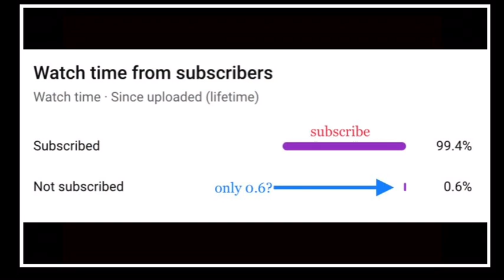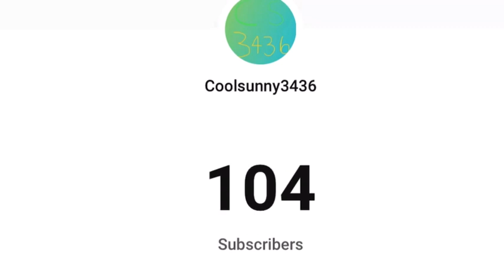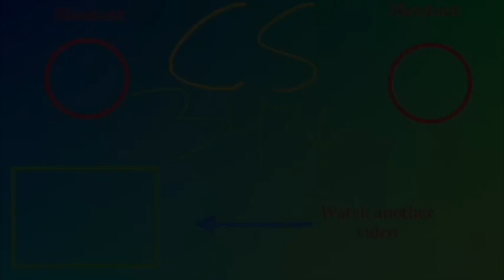Beating level 11 Attempts (#5) l Coolsunny3436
Wow I cannot beat lvl 11

No Chat